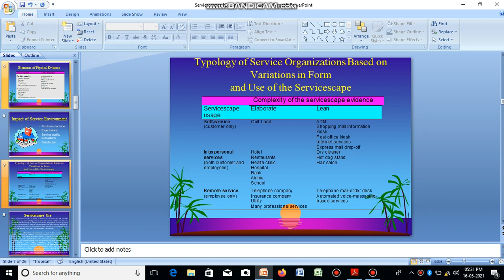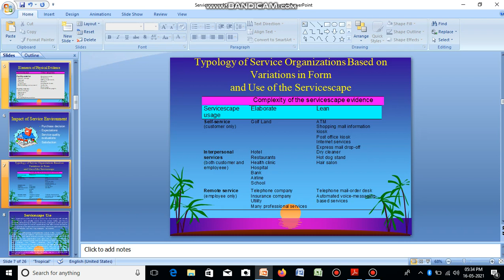24 types of servicecape based on org form